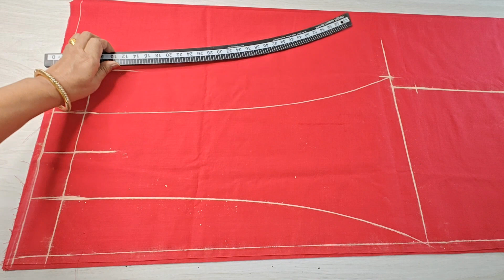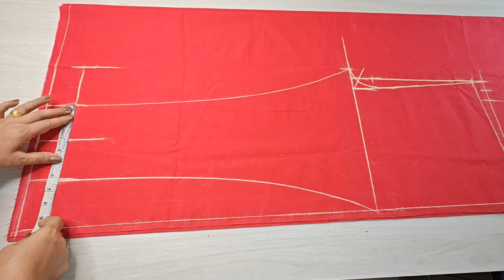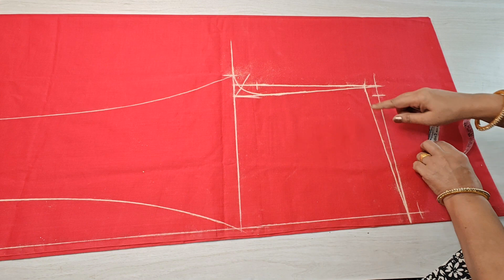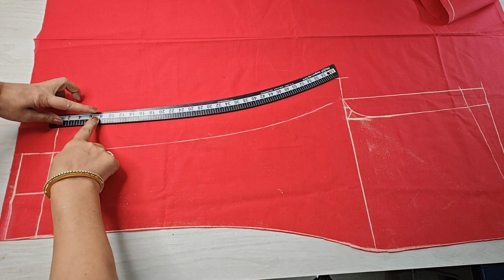Ladies pant cutting and stitching / Pant cutting / pant Plazo cutting and stitching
Hello friends,

       In this video learn with how to cut ladies pant Ladies pant cutting and stitching  Pant cutting pant Plazo cutting and stitching